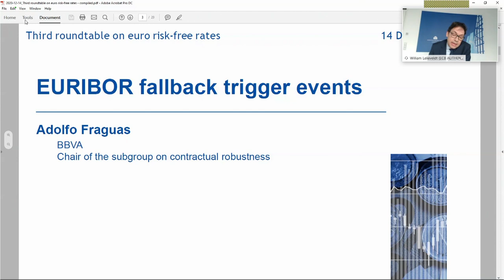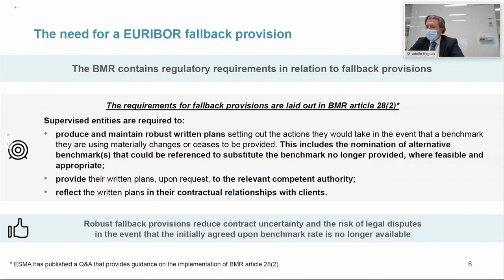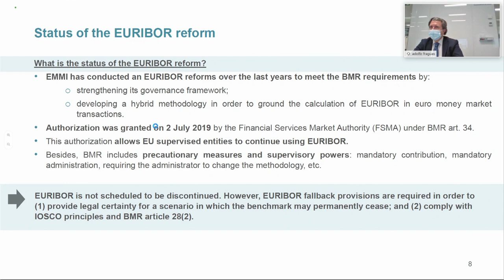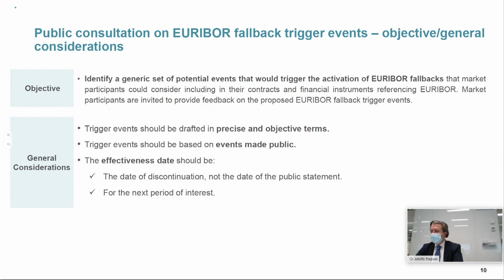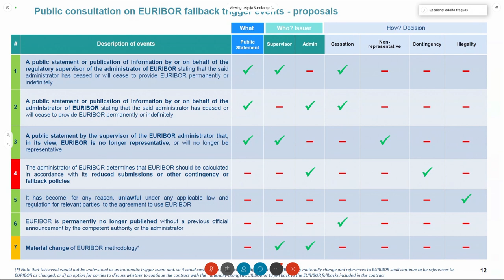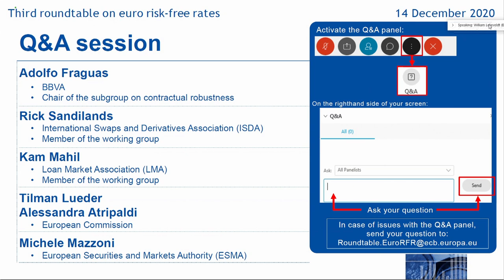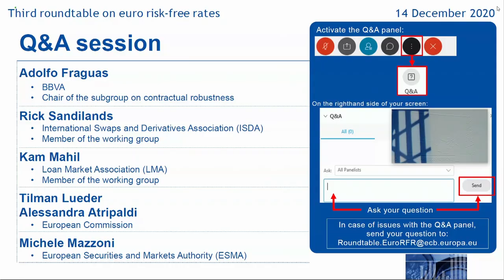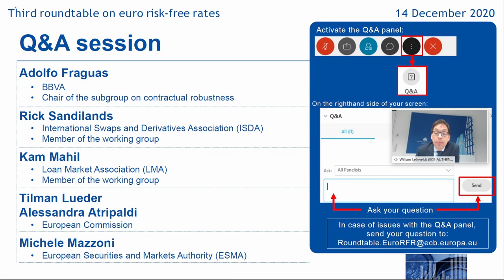Third Roundtable on Euro Risk Free Rates - EURIBOR Fallbacks Trigger Events